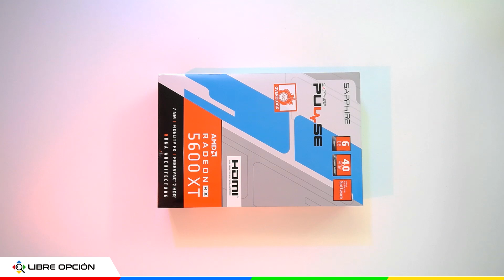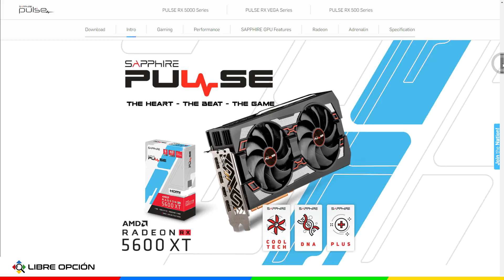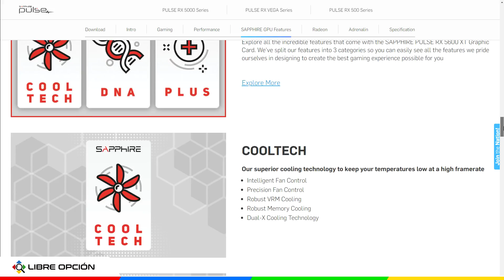Placa de Video SAPPHIRE Pulse Radeon RX 5600 XT 6GB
Te invitamos a conocer la placa de video de SAPPHIRE AMD Radeon RX 5600 XT 6GB. Una placa de video de gama media/alta diseñada para alto rendimiento en largas jornadas de juegos, con soporte de PCI express de 4.0, hasta 4 monitores, 6GB de memoria y refrigerada por 2 ventiladores. Es ideal para juegos como Assassin’s Creed Odyssey en Ultra a 60 FPS, Battlefield V en 1080p y Ultra a 120FPS o Call of Duty Modern Warfare en 1080p a más de 100 FPS también en Ultra.la Pulse RX 5600 XT de Sapphire, es una excelente alternativa, ya que es una placa con un rendimiento similar y superior a sus similares como la 1660 de Nvidia y con un precio ganador. Si bien no cuenta con iluminación RGB, que es algo a lo que estamos acostumbrados, su estética y dimensiones la vuelven imponente, pero lo mejor es sin duda, que cada peso invertido en esta placa va directo a buscar una mejor experiencia de juego, tanto en fps como en calidad gráfica.
Conocela viendo este video.